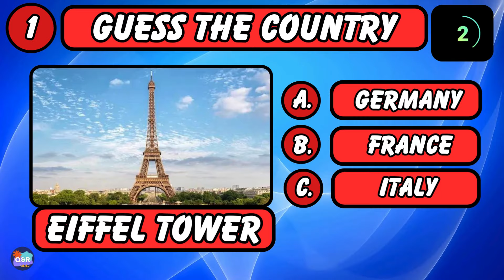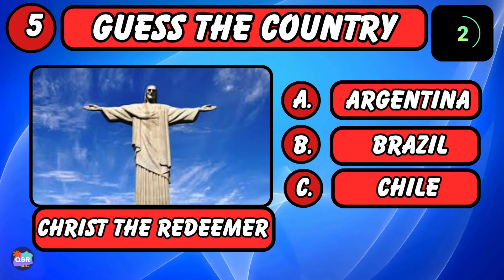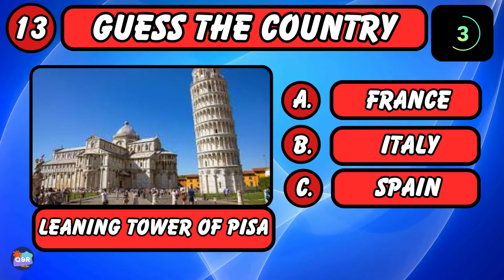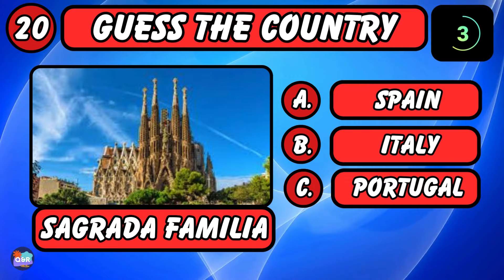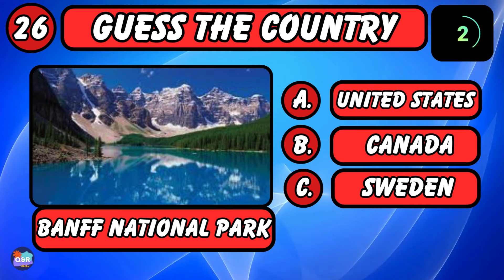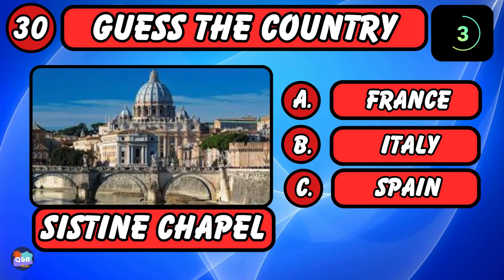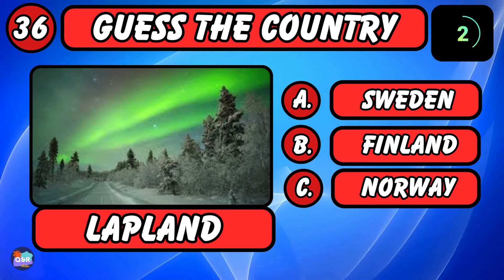"Can You Guess the Country From These Iconic Landmarks? 🌍💥| Ultimate Travel Quiz!"| Quiz and Riddles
"Think you know the world? 🌍 Test your geography skills by guessing the country from famous landmarks! 🏰🌄 From the Eiffel Tower to Machu Picchu, see how many you can get right! 🔥"

This is concise, engaging, and includes a call to action for likes, shares, and subscriptions.